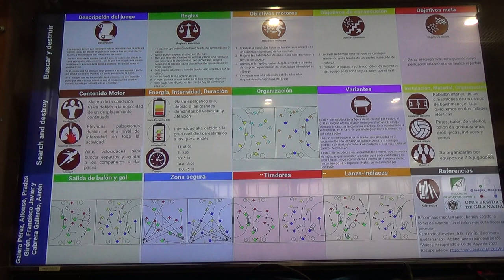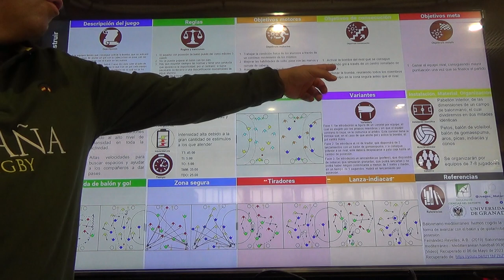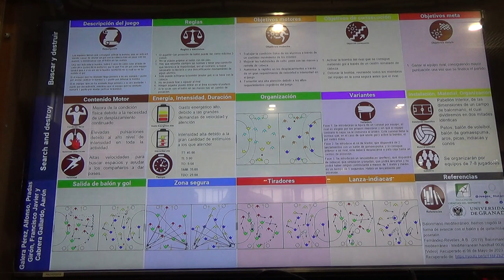Buscar y destruir 1/2 3R 00290